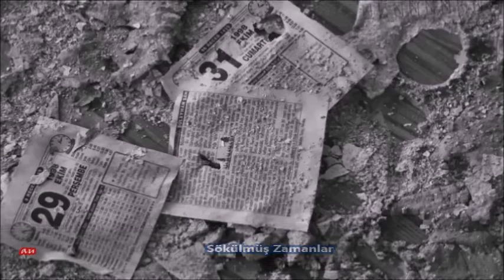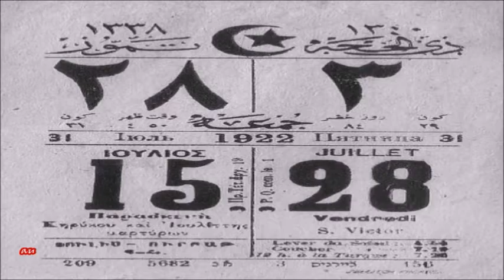Sökülmüş Zamanlar - Gönül Altun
Sökülmüş Zamanlar
Eser ve Seslendirme : Gönül Aksoy Altun
Fon Müzik/Piyano : İzlem Gaye Giray